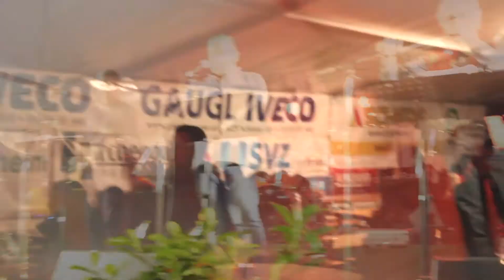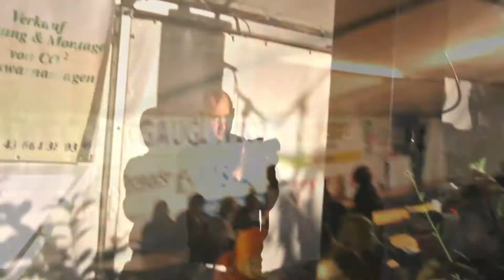NO PROUB – LIVE (Multicam Video)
NO PROBE – LIVE in St. Stefan/Hofkirchen bei den „Wir für Dich“ Benefiz-Tagen am 21. Oktober 2018

00:00 – Ain’t no sunshine
05:33 – Lass mi amoi no d’ Sunn aufgehn segn
09:13 – Es lebe der Zentralfriedhof
14:05 – I am from Austria
18:16 – Corazon Espinado
23:30 – Baila Morena
27:42 – Es tuat so weh wenn man verliert
32:20 – Tequila
36:27 – Gigolo
40:47 – You can leave your hat on
46:00 – Für immer Jung
50:35 – Knocking on Heavens door
56:50 – Unchain my heart
01:02:00 – Sweet home Chicago / Credits